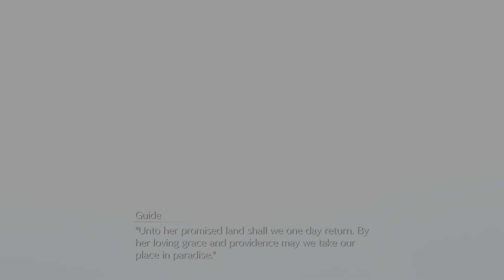Final Fantasy 7 Remake Intergrade Walkthrough Part 39 "The Belly of the Beast"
Final Fantasy VII Remake Intergrade Walkthrough (PS5 4K 60FPS HDR)